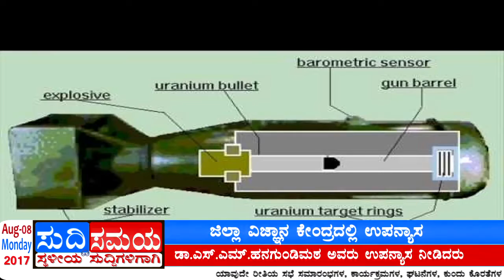SUDDI SAMAYA 08 AUG 2017